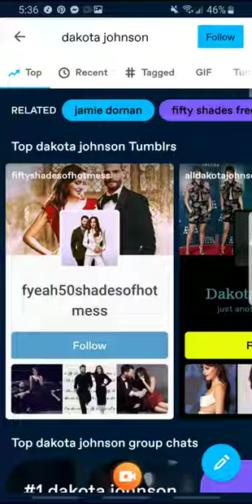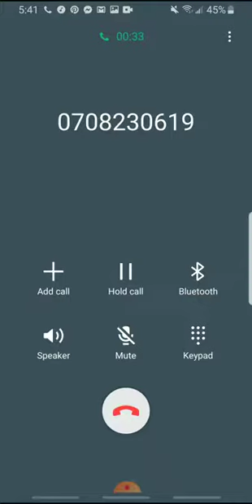Jamie Dornan and Dakota Johnson Amazing Together Always and Forever in Love